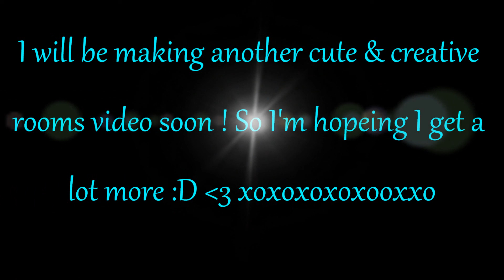Zwinky - Cute & Creative rooms 7/2/12